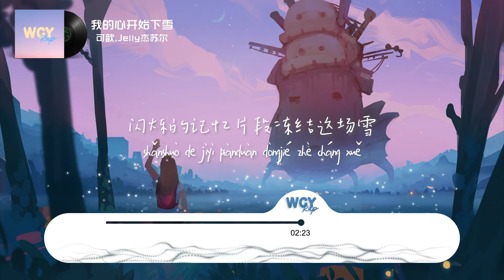可歆,Jelly杰苏尔 - 我的心开始下雪「我和你在此吻别 就在这无人的街」【動態歌詞/Lyrics Video】可歆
可歆,Jelly杰苏尔 - 我的心开始下雪「我和你在此吻别 就在这无人的街」【動態歌詞/Lyrics Video】

词 : CC酱/Jelly杰苏尔
曲 : CC酱/Jelly杰苏尔
编曲 : 周湧(RaineZy)
出品 : 柏宇音乐×网易云上
我和你在此吻别
就在这无人的街
闪烁的记忆片段冻结这场雪
我和你在今夜
我和你在妥协
我们把细数出的暧昧细节统统忽略
那片雪很皎洁
被风吹得摇曳
感情像过季短袖被扔在了那条街
既然已事到如今怎么可能回头
你走吧就随意带走我整个宇宙
我在记忆的长廊回溯彼此邂逅
纠缠着没够没够
渴求着别走别走
所以我们为何变成亲密朋友
只能拥抱祝福关于你的以后
我的心开始下雪
游荡在无人的街
又独自熬过了几个没你的夜
我和你在此吻别
就在这无人的街
回忆是痛的
装满了我们亲密无间那个罐子破了
在雪崩来临时每一片雪花都是错的
转头看大雪已经盖住所有我怀念的
也不知怎么说了我也没有话说了
我们的承诺在那一天塌陷
看不清彼此渐渐
像埋雪里的枫叶
我想捡起融化在水里面那张照片
依稀可见的春天
却回不到那一天
当我闭上了双眼那思念开始搁浅
回忆那个冬天你头发刚刚到肩
你也化作了梦魇在凌晨的梦上演
安静渲染了天在心碎的十二月
我的心开始下雪
游荡在无人的街
我和你在此吻别
就在这无人的街
我的心开始下雪
游荡在无人的街
我和你在此吻别
就在这无人的街
我的心开始下雪
游荡在无人的街
我和你在此吻别
就在这无人的街
混音/母带 : 笛福
制作人 : 王东东
监制 : 弋章
op : 广州柏宇音乐传媒有限公司

➸微信：wcymusicstudio